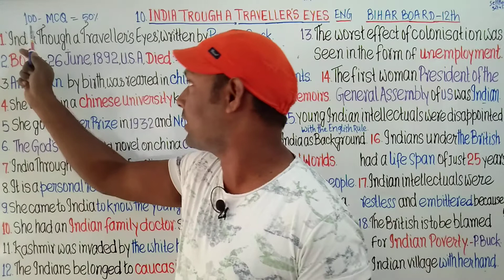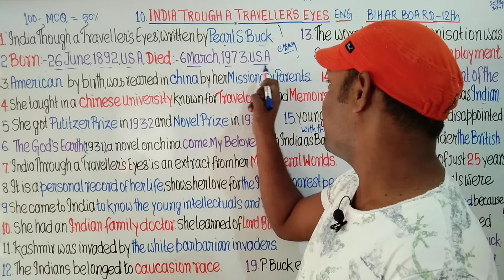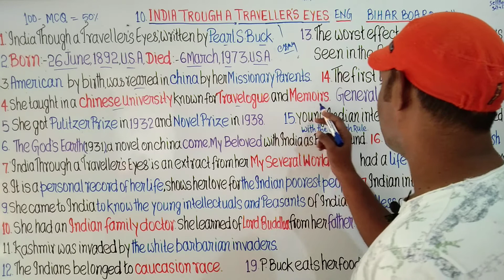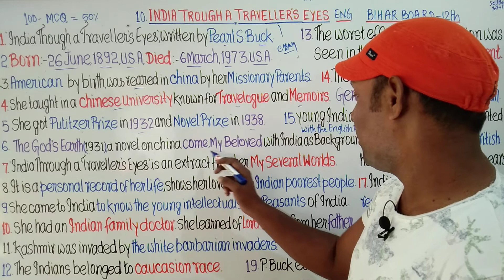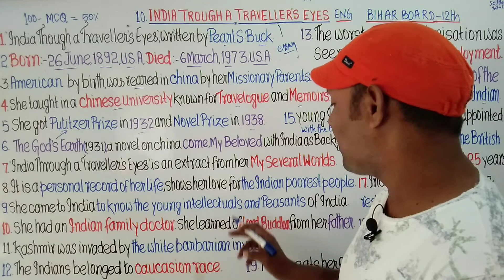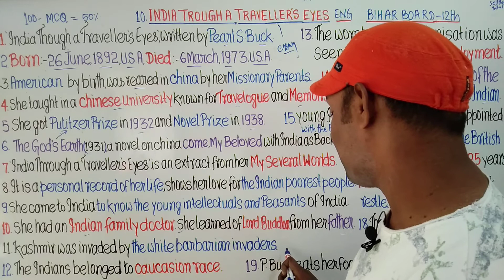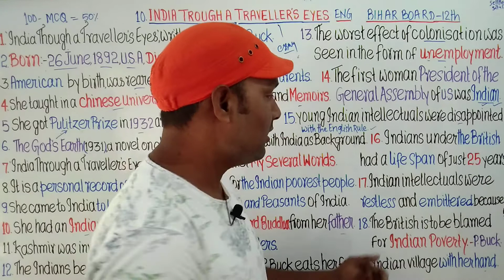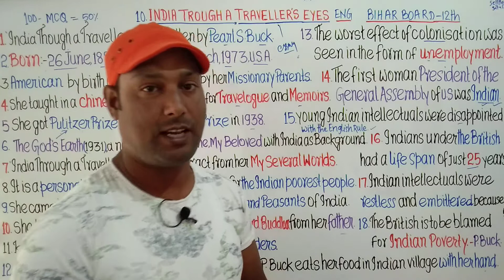"India Through a Traveller's Eyes" Important MCQS /Objetives//Explained in Hindi&English by Raaz Sir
MCQS/Objectives of Pearl S Buck's"India Through a Traveller's Eyes
Multiple Choice Questions of Pearl S Buck's"India Through a Traveller's Eyes"
Raaz Sir